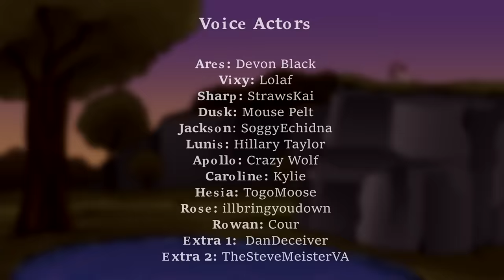The Stolen Hope | REBOOT | Episode Six (Animated Cat Series)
WARNING: My content is not made for anyone under the age of 13.
I highly encourage watching the entire episode before reading the comments to avoid spoilers!

I add a little disclaimer to every description of the reboot eps: The reboot is an entirely new plot that now revolves around Jackson as the protagonist instead of Lunis. My suggestion? Throw any former knowledge about the OG plot out the window, because this series is much different from the first draft. The only similar thing is some characters, but even then, some have been cut, renamed, replaced, or altered. Basically, what I’m trying to say is that the TSH reboot is its own thing and should be treated as such! And no, this is not Warriors ;)

Arc 2 begins! A slower ep than the last one for sure, but jam-packed with content nonetheless! It's the longest ep to date. Prob gonna be a bit of a polarizing ep in terms of comments and character stuff. All I ask is that y'all don't fight/act mean to one another lol. Manners y'all, manners...
My style changed a lot this ep. Don't have much to say other than that. Time for me to return to my dark hole for the next 6 months lol

All TSH fan art in this episode was taken from my Twitter, or (the bulk of it) from my TSH discord server! If you want to send me fan art, I recommend posting it on the TSH discord server!